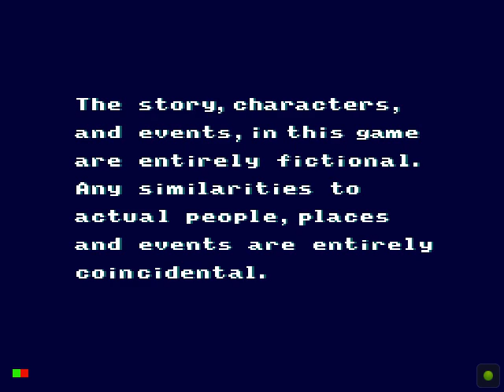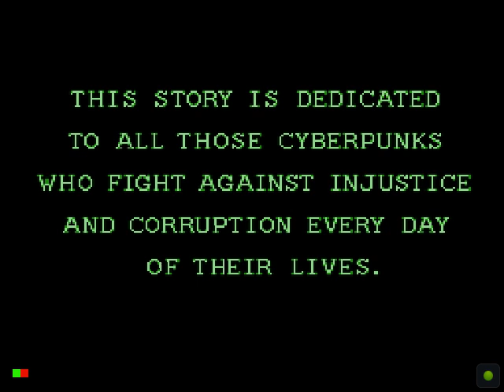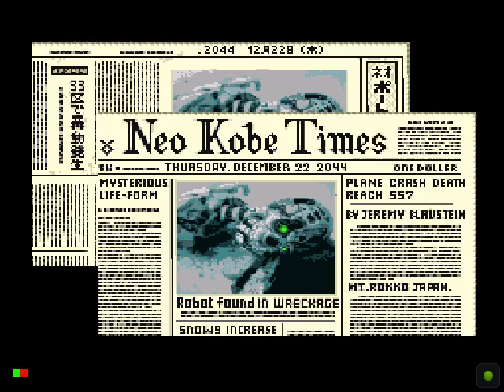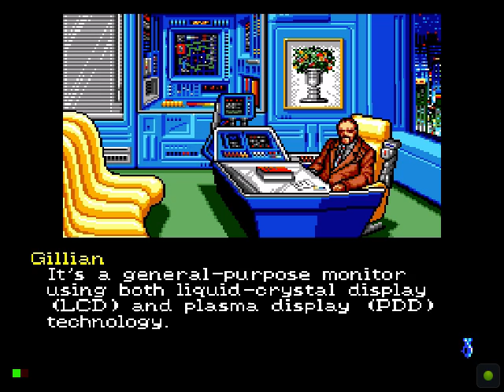Snatcher - Mega CD - Part #1